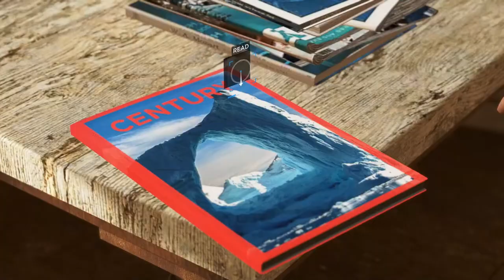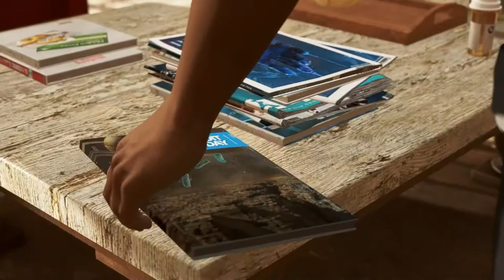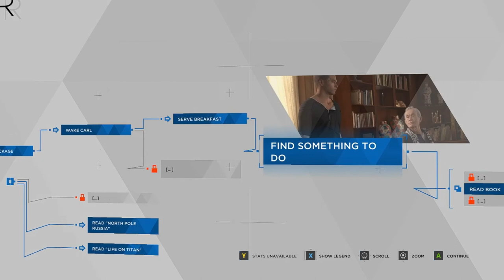Detroit become human part 3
Introducing Marcus.